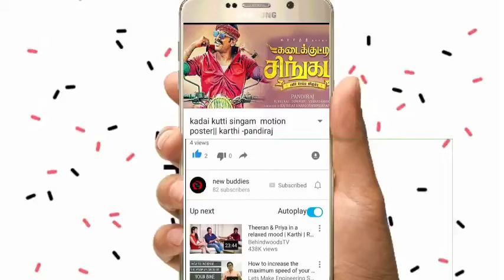Gorilla Tamil Movie Official First Look ||new buddies